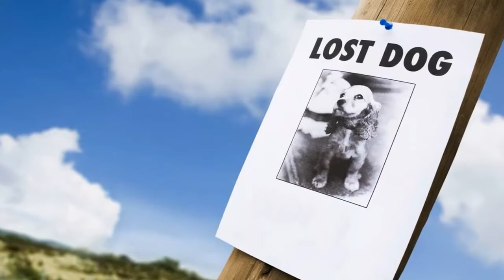Dogs go missing in LeClaire; owners remain hopeful but pets haven’t been seen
Last month, dog owners in LeClaire said their dogs had gone missing.
What makes this so strange is that no one has seen the dogs in the small town.
Red has been missing since Nov.
15.
Molly Vance isn’t losing hope that she’ll see him again running around in her back yard.
“You hear stories of other animals being reunited and you have hope, but then there’s the wonder if you’ll ever see your animal again,” said Vance.
“We put up fliers, we’ve talked to neighbors.
We know our neighbors pretty well.
Nobody saw anything in the last month nobody has said anything.”

Mary Jo Slocum said her dog, Cookie, went missing on Nov.
20.
She said usually when dogs go missing they’re found right away.
But this time it’s different.
“I started noticing these are all within two weeks, and it’s the same thing: no sign,” said Slocum.